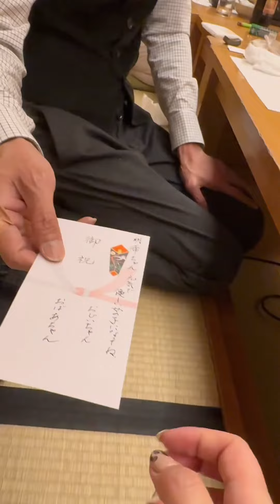今天给小宝过一周岁的生日，小宝和yuna都收到了礼物，没想到我也有礼物😄远嫁